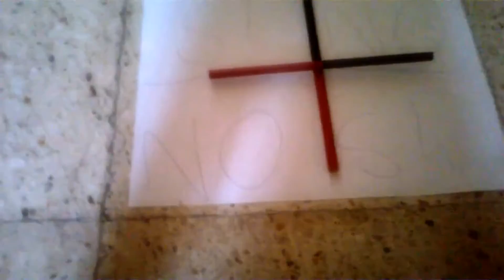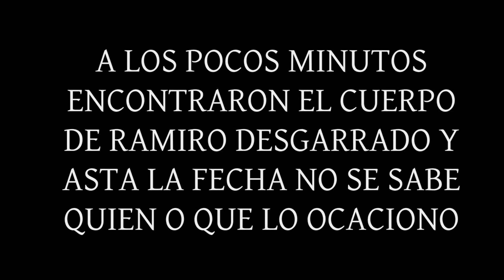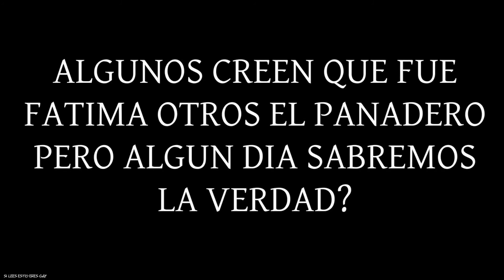Charly Charly Challenge Parodia :3 - Ramiro's